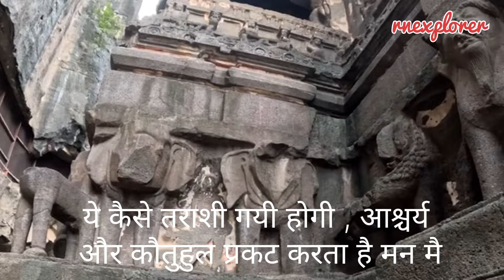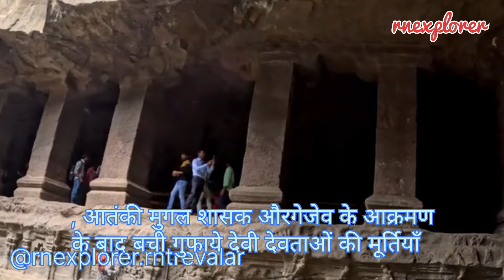कैलाशा मन्दिर (एलोरा गुफाएं ) , दुनियाँ की एकमात्र बडे पहाड को काट कर बनायी गयी 7 वी सताब्दी में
एलोरा गुफाएं , वेरूल , संभाजी नगर ( औरंगाबाद  ), कैलाश मंदिर ,